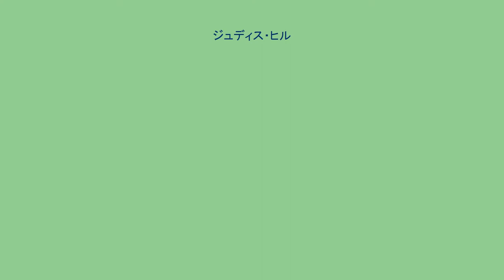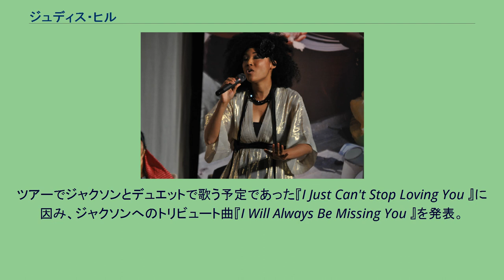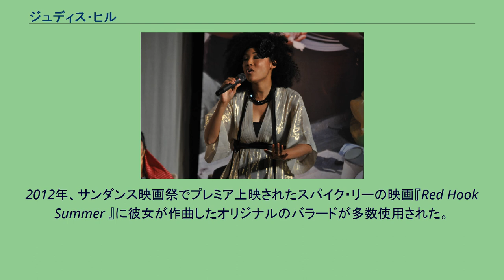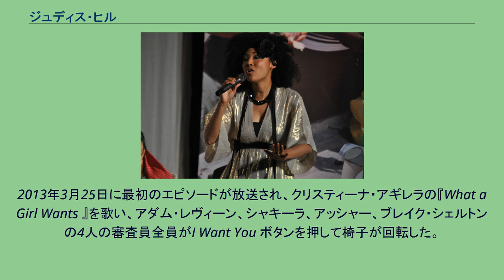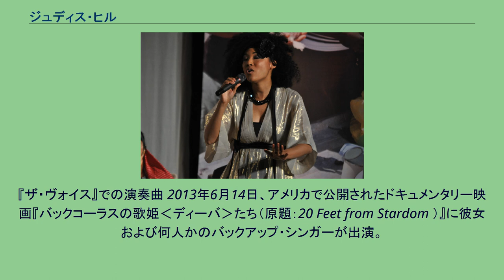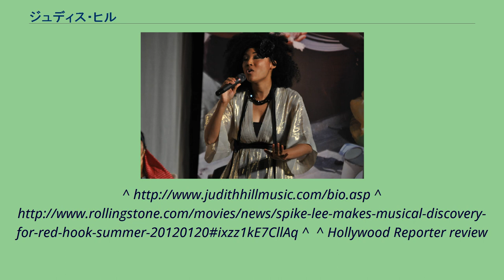ジュディス・ヒル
ジュディス・ヒル ジュディス・グローリー・ヒル（Judith Glory Hill, 1984年5月6日 - ）は、アメリカ合衆国の歌手。
父はアフリカ系アメリカ人ベーシスト、ロバート・ヒル（Robert "Pee Wee" Hill）、母は東京出身の日系移民ピアニスト、ミチコ・ヒル（Michiko Hill）。
父と母は1970年代にファンクバンド活動を通じて知り合った。
彼女は英語と日本語を話すことができ、どちらの言語でも歌うことができる。
敬虔な音楽一家で育つ。
カリフォルニア州南にあるバイオラ大学で音楽（作曲）の学位を取得した後、2007年、フランスへ渡りフランス人歌手のミッシェル・ポルナレフの公演に参加。
その後、アメリカに帰国しシンガーソングライターとしてのキャリアをスタートさせる。
2009年、マイケル・ジャクソンの カムバックツアー『THIS IS IT』のデュエット・パートナーとして採用され、2009年6月25日のマイケル・ジャクソン逝去まで数ヶ月間練習を積んだ。
マイケル・ジャクソン逝去に伴い上記ツアー中止。
残りのツアーメンバーとともに2009年7月7日にロサンゼルスのダウンタウンにあるステイプルズ・センター で催されたマイケルジャクソン追悼式典に参加。
同式典でクライマックスの1つである『ヒール・ザ・ワールド』のリードボーカルの大役を務め世界的な注目を浴びた。
全世界でおよそ10億人が彼女の歌声を聞いたとされる。
ツアーでジャクソンとデュエットで歌う予定であった『I Just Can't Stop Loving You 』に因み、ジャクソンへのトリビュート曲『I Will Always Be Missing You 』を発表。
2009年終盤より彼女のウエブサイトで無料ダウンロードが開始され、2010年1月26日、『マイケル・ジャクソン THIS IS IT』のDVD発売と同日にiTunesで配信され、全ての収益金がChildhelp に寄付されることとなった。
『アメリカズ・ゴット・タレント』シーズン6優勝者のランダウ・ユージン・マーフィ・ジュニアのデビュー・アルバム『That's Life 』でコラボレートした。
2012年、サンダンス映画祭でプレミア上映されたスパイク・リーの映画『Red Hook Summer 』に彼女が作曲したオリジナルのバラードが多数使用された。
リーは『ローリング・ストーン』誌に「彼女は驚異的才能がある。彼女はどんな大物とも歌うことができる」と語った。
『ザ・ヴォイス』第4シーズンのオーディションに参加。
2013年3月25日に最初のエピソードが放送され、クリスティーナ・アギレラの『What a Girl Wants 』を歌い、アダム・レヴィーン、シャキーラ、アッシャー、ブレイク・シェルトンの4人の審査員全員がI Want You ボタンを押して椅子が回転した。
苦渋の決断により、チーム・アダムを選択。
「彼女はグラミー賞を獲得するようなスーパースターになる。そのために彼女は僕のチームを選んだ。」とアダムは語った。
バトル・ラウンドでは『It's a Man's Man's Man's World 』を歌いカリナ・イグレシアスと対決。
この対決は2012年のアマンダ・ブラウン対トレヴィン・ハントの『Vision of Love 』と並び『ザ・ヴォイス』史上最高の対決の1つとされる。
アダムは彼女を次のノックアウト・ラウンドに進ませた。
ノックアウト・ラウンドではオーランド・ディクソンと対決し勝利した。
これにより上位16位に残り、生放送に切り替わった。
最有力候補とみられていたが、上位8位の演奏後の2013年5月28日に敗退。
上位8位での彼女とチームメイトのサラ・サイモンズの敗退は『ザ・ヴォイス』史上最も衝撃的な出来事の1つとされる。
『ザ・ヴォイス』での演奏曲 2013年6月14日、アメリカで公開されたドキュメンタリー映画『バックコーラスの歌姫‹ディーバ›たち（原題：20 Feet from Stardom ）』に彼女および何人かのバックアップ・シンガーが出演。
2013年1月のサンダンス映画祭で初公開された。
^ Judith singing a mans world in Japanes...